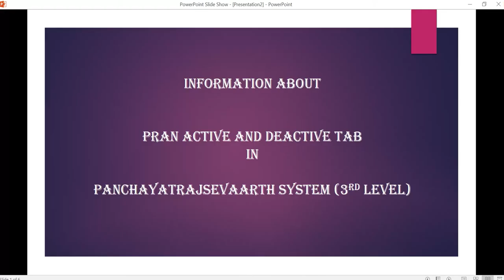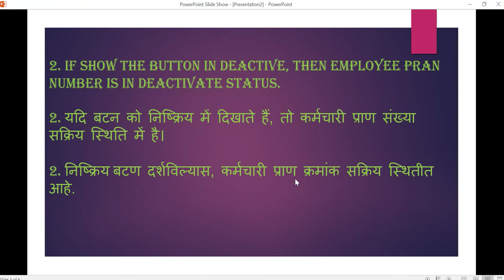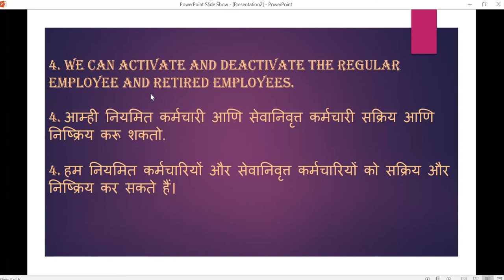Active & Deactive Pran No in 3rd level login Panchayatrajsevaarth for regular & retired employees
Information about  Pran Active and Deactive Tab  in  Panchayatrajsevaarth System (3rd Level)

1. If show the Button in Active, Then Employee Pran number is in Deactivate status.
1. यदि सक्रिय में बटन दिखाते हैं, तो कर्मचारी प्राण संख्या निष्क्रिय स्थिति में है।
1. सक्रिय बटण दर्शविल्यास, कर्मचारी प्राण क्रमांक निष्क्रिय स्थितीत आहे.

2. If show the Button in Deactive, Then Employee Pran number is in Deactivate status.
2. यदि बटन को निष्क्रिय में दिखाते हैं, तो कर्मचारी प्राण संख्या सक्रिय स्थिति में है।
2. निष्क्रिय बटण दर्शविल्यास, कर्मचारी प्राण क्रमांक सक्रिय स्थितीत आहे.

4. We can Activate and Deactivate the Regular employee and retired employees.
4. आम्ही नियमित कर्मचारी आणि सेवानिवृत्त कर्मचारी सक्रिय आणि निष्क्रिय करू शकतो.
4. हम नियमित कर्मचारियों और सेवानिवृत्त कर्मचारियों को सक्रिय और निष्क्रिय कर सकते हैं।

5. If one Pran no mapped with 2 or More employees,  then its show the employees list, In this case contact to Panchayatrajsevaarth Team With Valid document.
5. यदि 1 प्राण संख्या 2 या अधिक कर्मचारियों के साथ मैप की जाती है, तो इसकी कर्मचारियों की सूची दिखाई देगी।
5. जर 1 प्राण क्रमांक 2 किंवा अधिक कर्मचार्‍यांसह मॅप केला असेल तर तो कर्मचार्‍यांची सूची दर्शवेल. या प्रकरणात वैध कागदपत्रांसह पंचायतराजसेवर्थ कार्यसंघाशी संपर्क साधा.